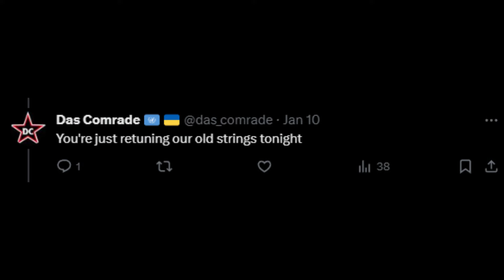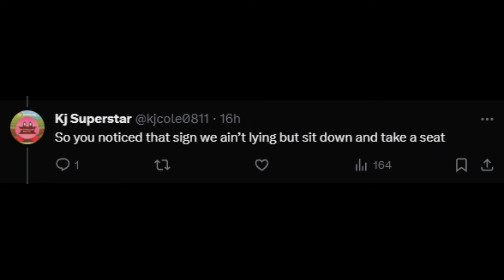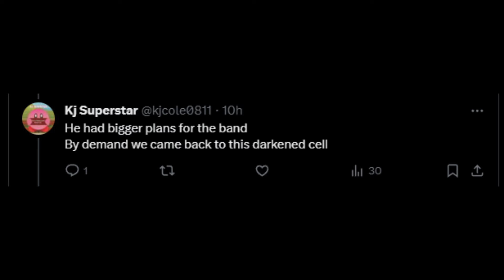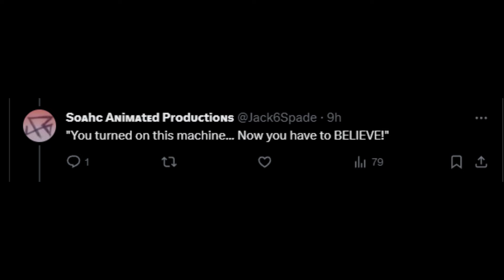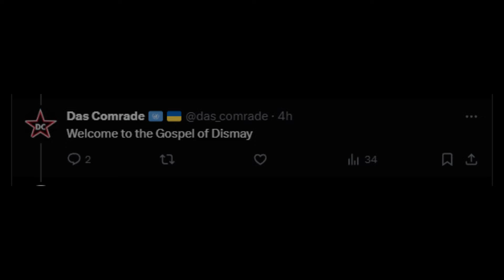Twitter Sings: Bendy Song GOSPEL OF DISMAY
Credits later, its 1am when im writing this l